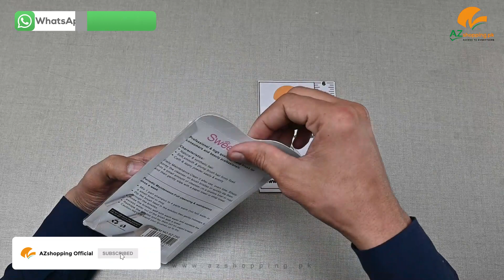Sweet Beauty – 5 Eye Makeup Brushes Set - Item No: SZ-252 AZshopping.pk Review!